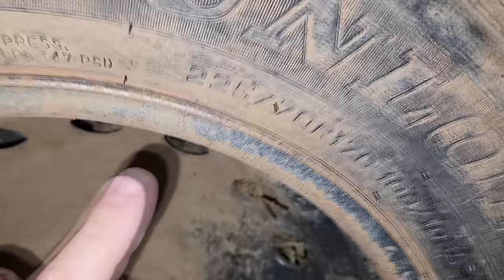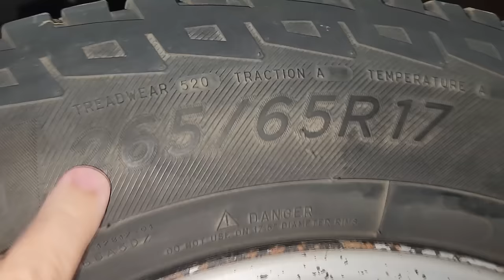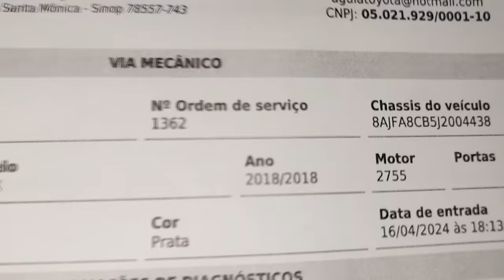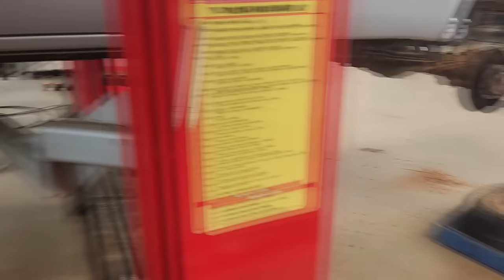EP. 1157 // Toyota HILUX Roda de FERRO e PNEU MAIS LARGO! Ficou RASPANDO NA SUSPENSÃO! Entenda!